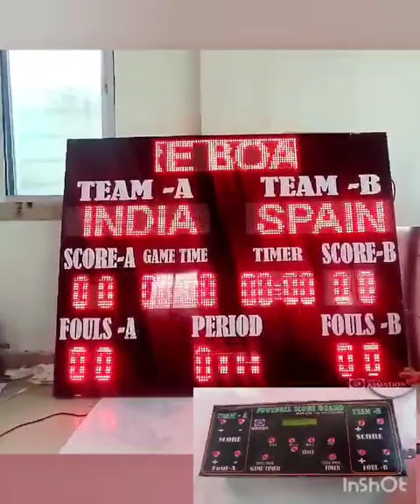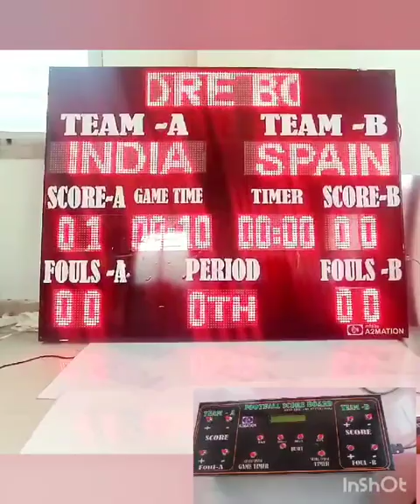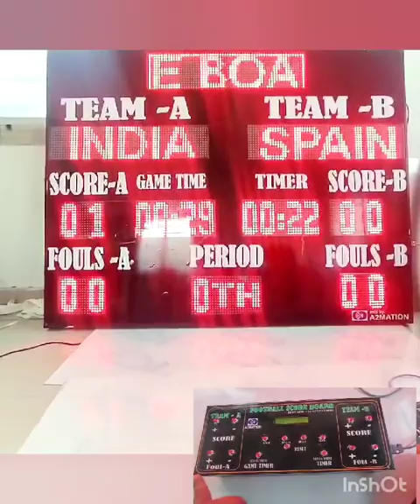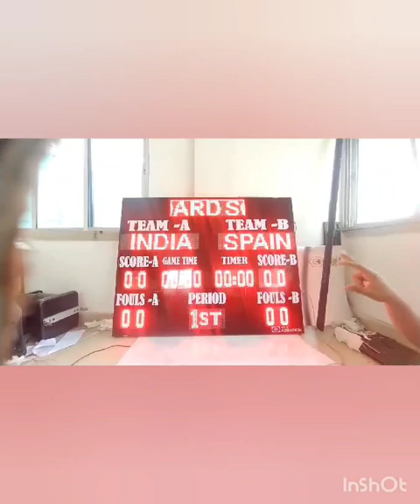26 March 2024